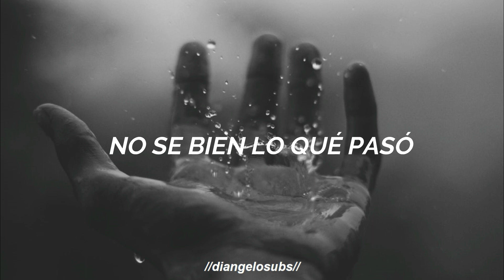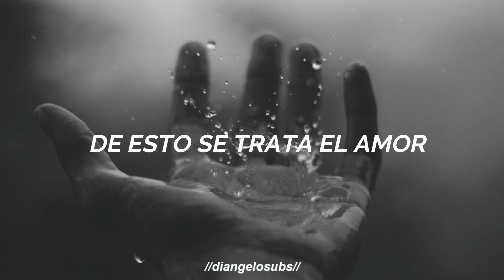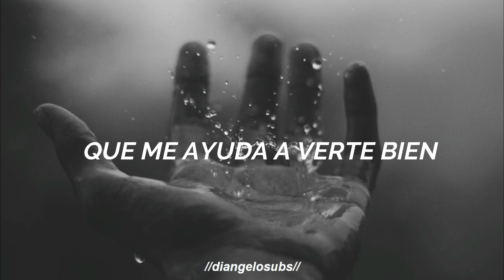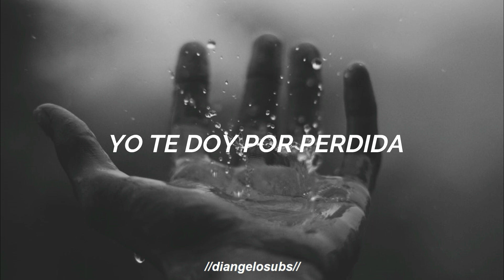la despedida - fito páez // letra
LETRA

Algo se detuvo en punto muerto
Y fue tan grande ese silencio, fue tan grande el desamor
Restos de un navío que encallaba
Yo te quise, yo te amaba
No se bien lo qué pasó

Cuando los jazmines no perfuman
Cuando sólo vemos bruma
Cuando el cuento terminó

Todo nos parece intranscendente
No es cuestión de edad o de suerte
De esto se trata el amor

Tengo que correr, tienes que correr a toda velocidad
A toda velocidad .

Veo tus pupilas descubriendo algún Chagall
En el invierno, creo del '83
Yo estoy a tu lado revolviendo, ordenando libros viejos que leí pero olvidé

Besos de tu madre en el teléfono
Y la lluvia es un espejo que me ayuda a verte bien
Oigo tu sonrisa que ilumina el estudio y la cocina
Entre las copas y el café

A toda velocidad ...

Sabe amargo el licor de las cosas queridas
Se acabó lo mejor, ¿quién nos quita esta herida?
Tu me pierdes a mí yo te doy por perdida
Es la hora de huir, la despedida,
La despedida ...

A toda velocidad ...